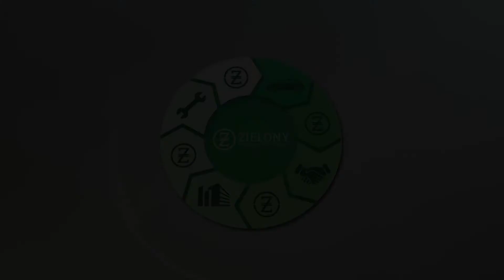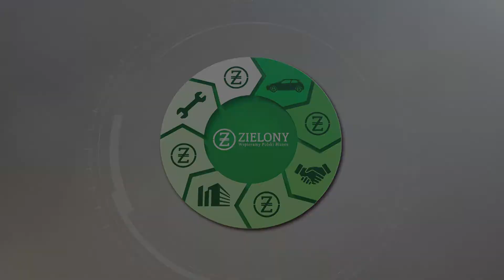Progrm lojalnościowy Zielony+ Arek Pajak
Czy potrzebny Ci program lojalnościowy?  Bo jeśli nie to wiedza o zwiększaniu sprzedaży, do obecnych klientów oraz pozyskiwanie nowych, to zmarnujesz tu czas :-) Dlaczego bonusowy a nie rabatowy o tym innych cechach naszego programu w materiałe.